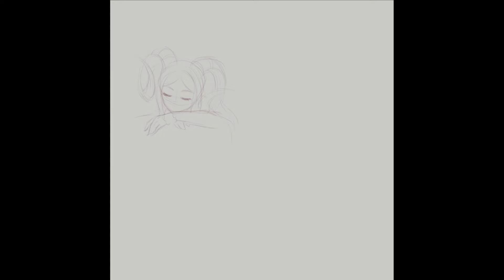【Timelapse】MaggieW - sleepy【MaggieW】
I wanted to create an end card or brb card for my Twitch streams ^^ I tried a new way of drawing the hair and I'm very happy with the result!

About me:
I'm Maggie, and I'm an illustrator, comic artist, and vtuber.

Music is Waltz in A minor by Chopin.